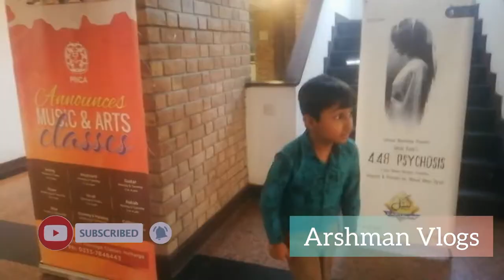Puppet Show | پتلی تماشہ | Arshman Vlogs Official